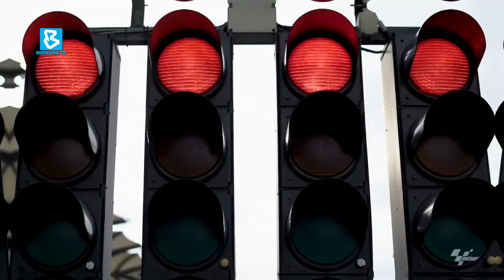Sukan+ Close Up | MotoGP Malaysia 2024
Sukan+ Close Up bersama Azhan Shafriman Hanif, Ketua Pegawai Eksekutif SIC